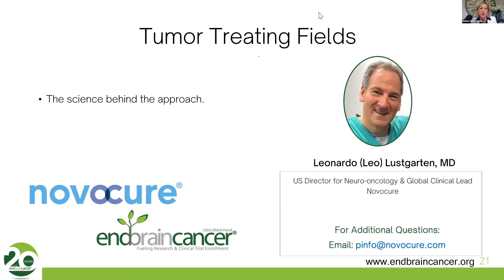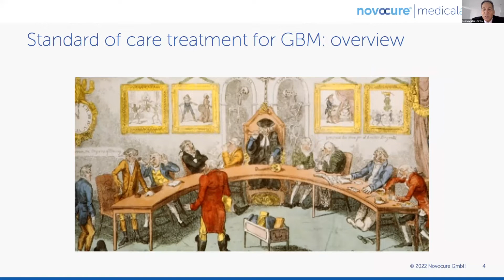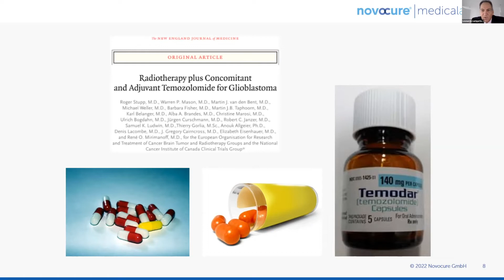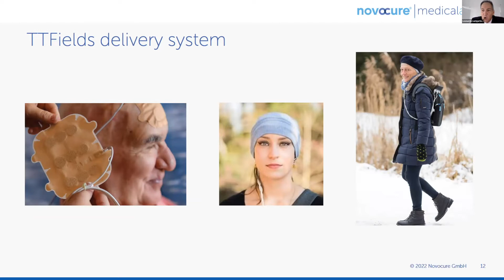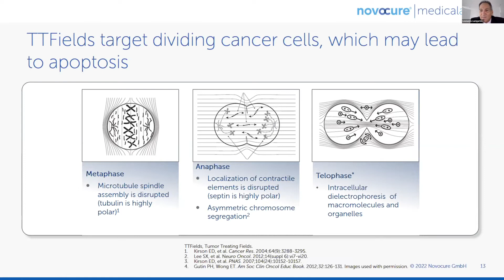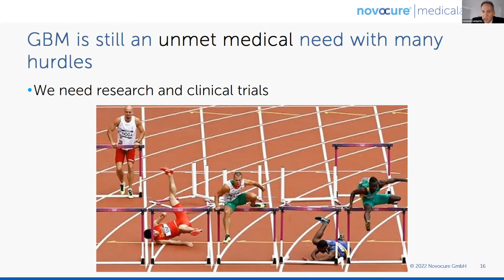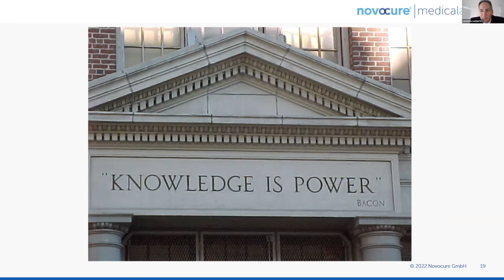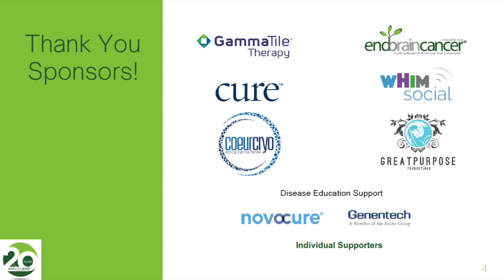Dr Leo Lustgarten "Know All Your Treatment Options" 2022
Introduction to Tumor Treating Fields Therapy

Dr. Leo Lustgarten described a cancer treatment that uses electric fields to interfere with cell division in solid tumors. The therapy is delivered through an external transducer array connected to a portable delivery system.

Dr. Lustgarten is the US Director for Neuro-Oncology and Global Clinical Lead for Novocure. For over 20 years in Venezuela, as a neurosurgeon and radiosurgeon, Dr. Lustgarten performed surgeries on brain tumors, both in adult and pediatric patients, as well as stereotactic procedures.

Dr. Lustgarten presented this talk at the 2022 Know All Your Treatment Options event presented by the End Brain Cancer Initiative (EBCI)